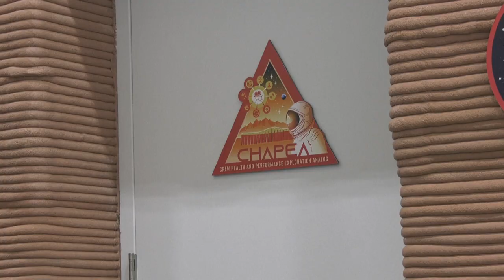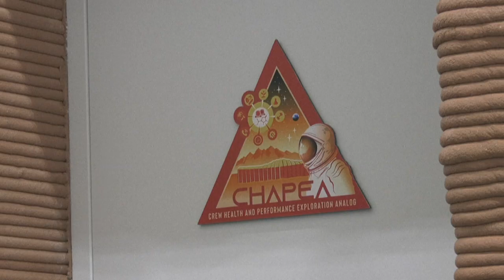La NASA crea casa con impresora 3D para simular la vida en Marte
Parece una vivienda común, pero es una casa creada con una impresora 3D y diseñada para que, a partir de junio, cuatro personas vivan confinadas allí por un año, simulando la vida en el planeta Marte.